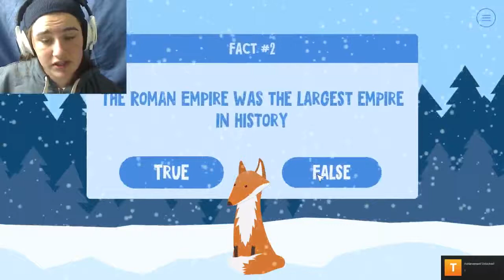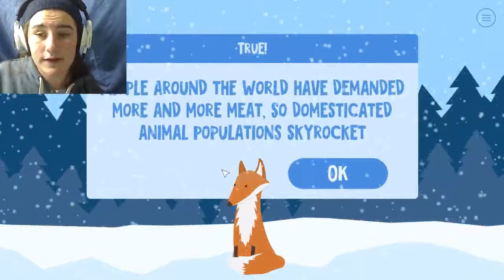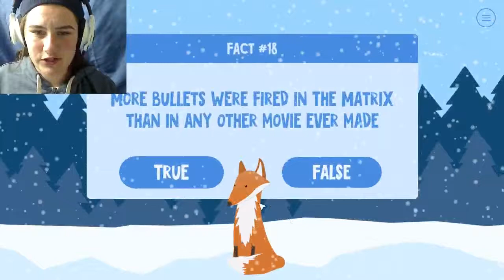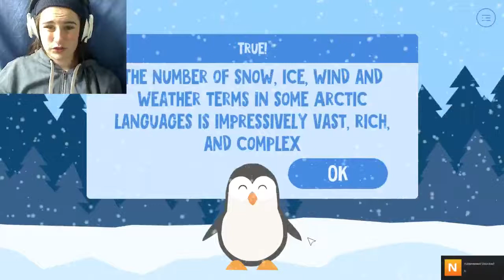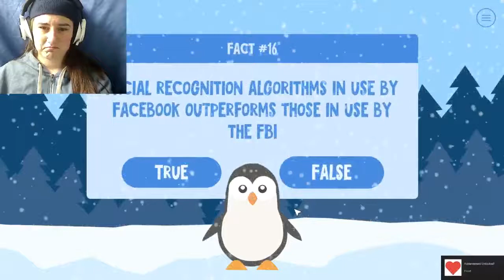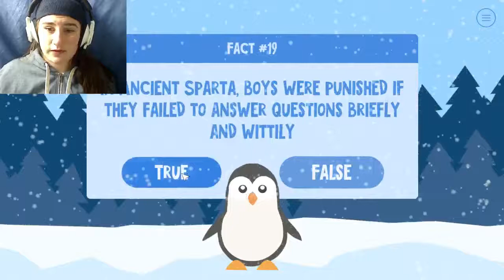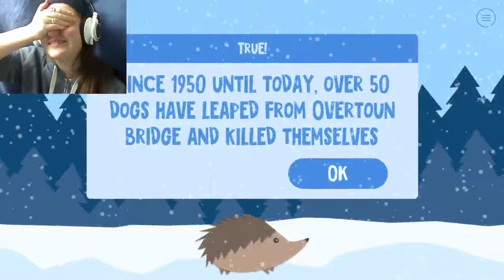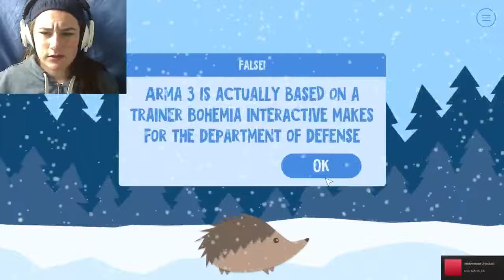2 TON NEST~ True or False #2